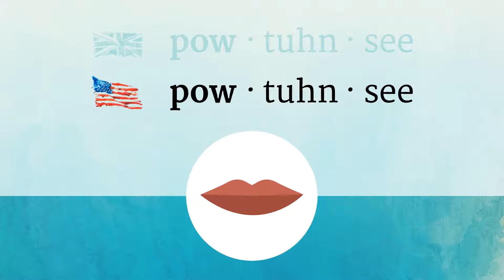POTENCY pronunciation • How to pronounce POTENCY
How to say Potency in British English and American English?